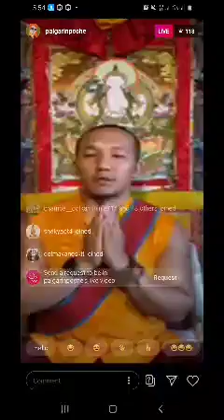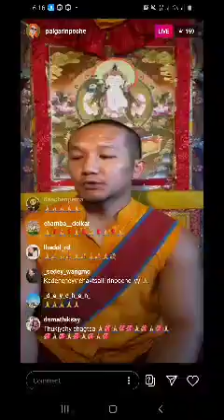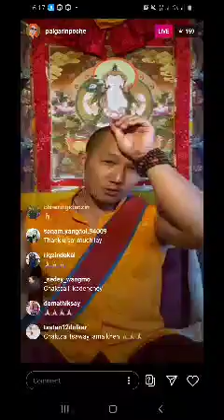13 June 2020 today Dolma prayer སྒྲོམ་མའི་ཞལ་འདོན།